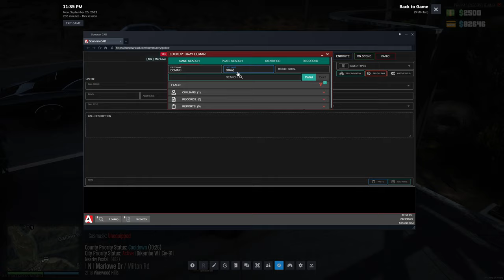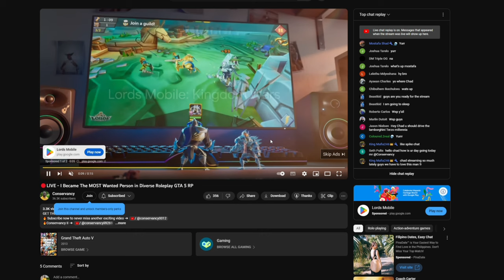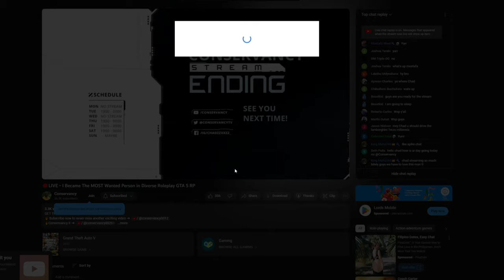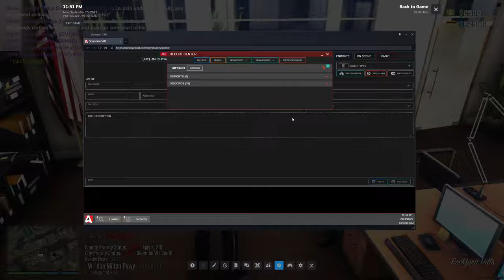PLAYING as a Police Officer in Diverse Roleplay GTA 5 RP